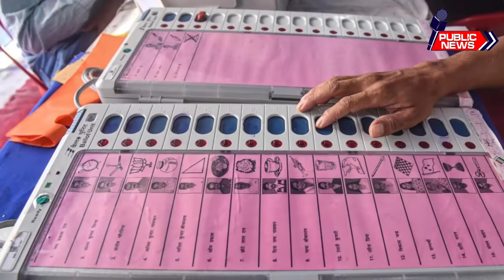Baghel demand 4000 crores from Centre, Complaint against Congress,Loss for Congress in Meghalaya.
Bhupesh Baghel has written to Union Minister of Coal and Mines Prahlad Joshi demanding that additional levy of Rs 4140.21 got by the Centre from coal mines here be given to the state government, an official said on Friday.
Chhattisgarh Backward Classes (OBC) Congress state president Dr. Chauleshwar Chandrakar has been accused of assault and demanding money. This allegation has been made by a driver in Janjgir district. The driver alleges that the Congress leader and his accomplice have assaulted him together and have also demanded money for driving a truck in the area. The driver has complained about this matter to Baradwara police station. Apart from this, it has also been learned that the Congress leader and his associates stopped the trucks in Baradwara itself for about 10 hours.
Ernest Mawrie, State Bharatiya Janata Party (BJP) president said that some Congress MLAs were in touch with BJP central leaders to discuss about joining the party.

"There are talks with some of the MLAs, who only met the central leaders but I cannot give you their names now as it is too early. Like I said, there is the Tenth Schedule so it's too early to discuss now," Mawrie said. He said that 3-5 Congress MLAs have approached the party. To a question whether the Chief Minister will resort to cabinet reshuffle after NPP secured two seats and UDP one in the bye-polls, Mawrie said reshuffling of the cabinet was the prerogative of the Chief Minister.